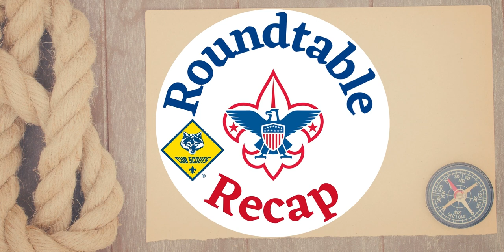December 2022 Roundtable Recap Program Update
Powder Horn 2023 Course Director David Doan shares what you can expect at this year's training.